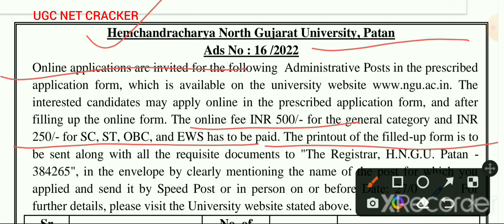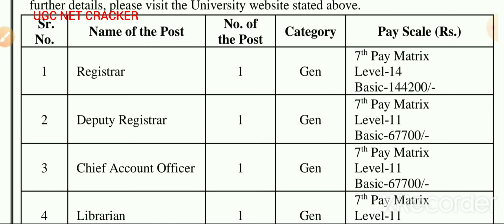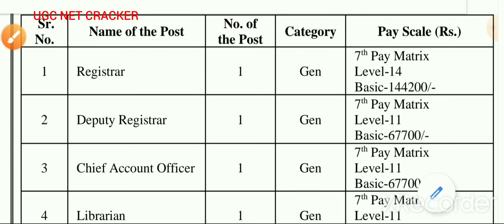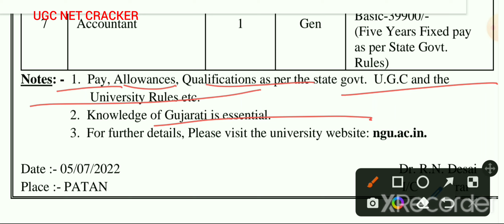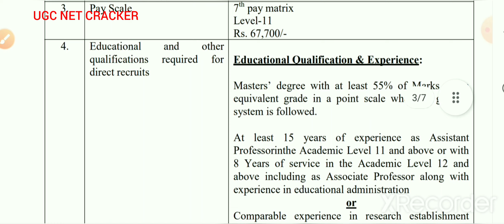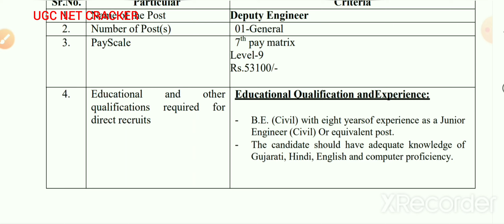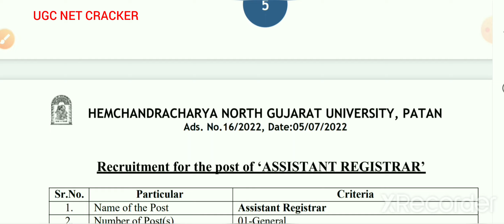Govt job vacancy 2022 | HNGU Govt job vacancy 2022 | HNGU jobs 2022 notification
यह वीडियो HEMCHANDRACHARYA NORTH GUJARAT UNIVERSITY, PATAN से सम्बंधित है जिसमे विभिन्न पदों की जानकारी वीडियो में दी गई है।

Librarian Govt job vacancy 2022
Librarian Recruitment
HNGU Govt jobs notification
HNGU Govt jobs 2022 notification
HNGU online form 2022
HNGU Registrar vacancy
HNGU  Assistant Registrar
HNGU deputy Registrar vacancy
HNGU deputy engineer